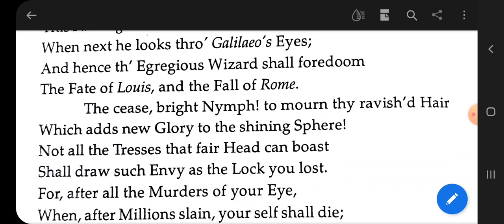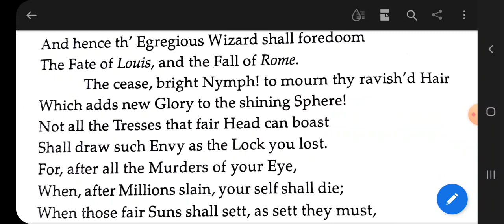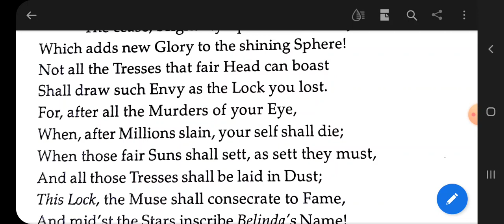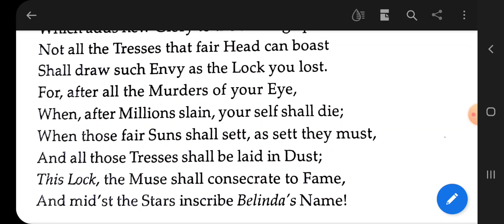The Rape of the Lock Canto 5 lines 141 to 150 explanation